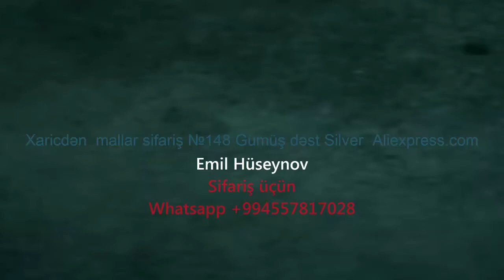Xaricdən mallar sifariş №148 Gümüş dəst Silver Aliexpress com